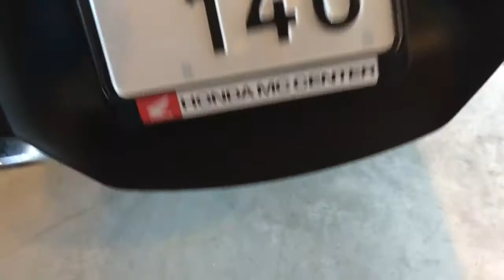Honda GL1800B F6B